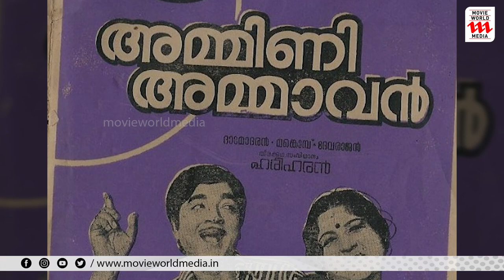പൂജപ്പുര രവി വിടവാങ്ങി |POOJAPPURA RAVI | POOJAPPURA RAVI PASSED AWAY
പൂജപ്പുര രവി അന്തരിച്ചു. 84 വയസ്സായിരുന്നു. വാര്‍ധക്യസഹജമായ അസുഖത്തെ തുടര്‍ന്നായിരുന്നു അന്ത്യം. മറയൂരിലെ മകളുടെ വീട്ടില്‍ വെച്ച്‌ ഞായറാഴ്ച രാവിലെ ശ്വാസംമുട്ടലിനെ തുടർന്ന് ആശുപത്രിയിലേക്ക് കൊണ്ടു പോകുന്നതിനിടെ മരണം സ്ഥിരീകരിക്കുകയായിരുന്നു